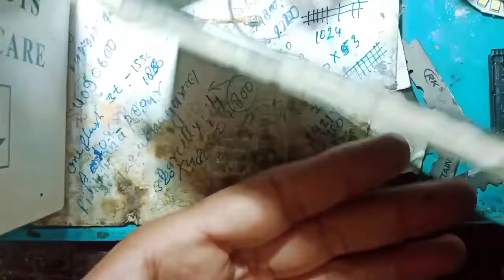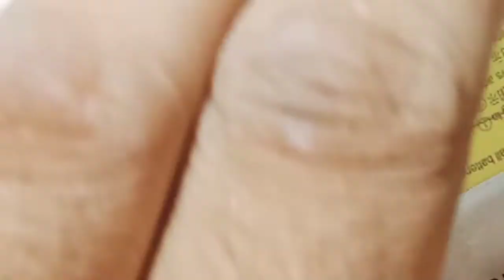Vivo Y53 Display Light Solution//LCD Jumper Problem Ways//Vivo y53 LCD लाइट प्रोब्लम और सॉल्यूशन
हैलो दोस्तो कैसे हो आप आज हम आपको इस वीडियो के माध्यम से बताये है कि आप अपने मोबाइल फोन की जो display लाइट नहीं जल रही है और आपके फोन मे चित्र आ रहा है तो उस display ko कैसे ठीक कर सकते है समाधान पाने के लिए कृपया वीडियो को पूर जरूर देखे धन्यवाद|
Hello friends, how are you today, through this video, we have told you that the display light of your mobile phone is not lit and the picture is coming in your phone, then how can you fix that display, please get the solution.  please watch full video thank you

🔜Vivo Y53 Display Light Solution

🔜LCD Jumper Problem Ways

🔜Vivo y53 LCD लाइट प्रोब्लम और सॉल्यूशन

🔜vivo y53 display lite problem

🔜 Vivo y53 blank display solution

        -:Video Title:-
Vivo y53 display light jumper
Vivo y53 charging jumper
Vivo y53 dead solution
Vivo y53 light solution
Vivo y53 charging solution
Vivo y53 display replacement
Vivo y53 display light ways
Vivo display light solution
Vivo y53 lcd blank solution
Vivo y53 LCD
Vivo y53 light ways
Vivo display price
Vivo Light IC jumper
Vivo lcd blank solution
Vivo y53 touch not working solution
Vivo y53 model Name